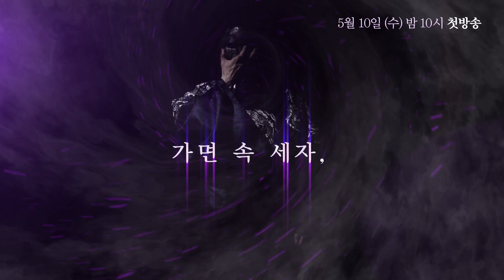[Secretly Greatly] 은밀하게 위대하게 - Jinu Be annoying like a sloth 20170507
▶ More "Secretly Greatly” clips are AVAILABLE↓↓↓↓↓↓↓↓↓↓↓↓

【Secretly Greatly】.

"Secretly Greatly”
Our program "Secretly Greatly" carry out an operation!
★Customized Target&Client NEW Hidden Camera Project!
Before you are aware, tremedous project is go on.
Every SUN 4:66PM, please follow us for the latest “Secretly Greatly” episodes!
Cast:Yoon Jong-shin,Lee Soo-geun,Kim Heechul,Lee Guk Joo,John Park